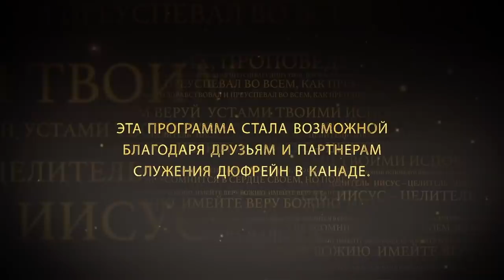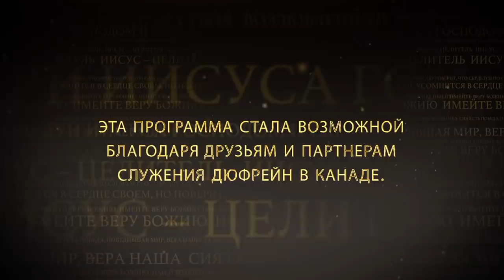7 признаков сильной веры №2 «Иисус — Целитель» (02)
В этой программе пастор  Нэнси Дюфрейн продолжает рассказ о сильной вере. Она расскажет о вере Авраама и опишет его веру. Служитель рассказывает, что такое настоящая вера, на чем она основывается, и во что верить не стоит. Есть слабая вера, но она нам не нужна, зачем иметь слабую веру, если можно иметь сильную. Подробности в программе, присоединяйтесь к просмотру.